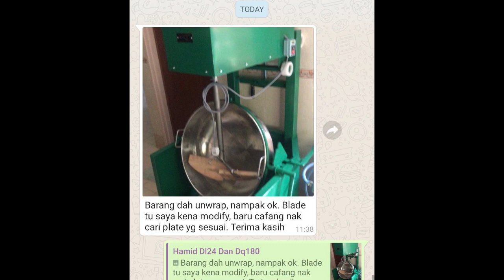OOoo ini Rupanya Jenis-jenis Mesin Kawah Untuk Memasak